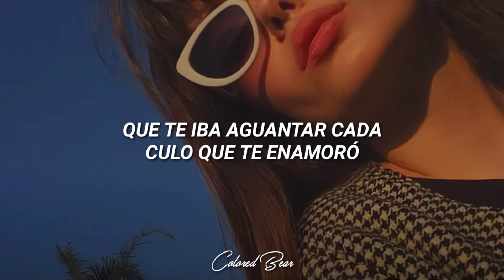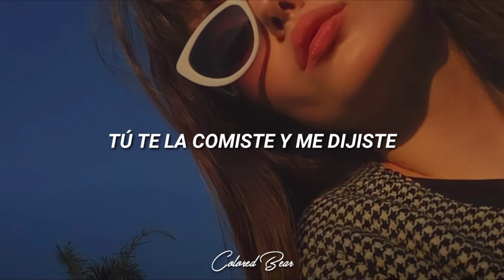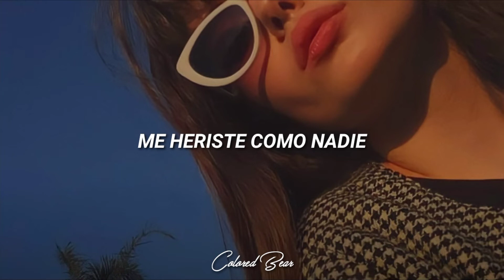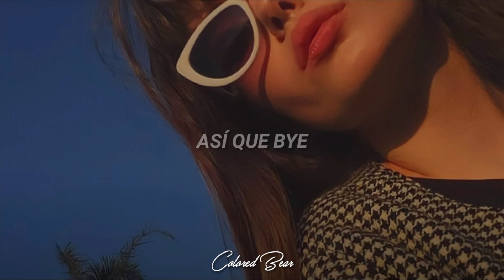Sofia Reyes, Maria Becerra - Marte [Letra]•